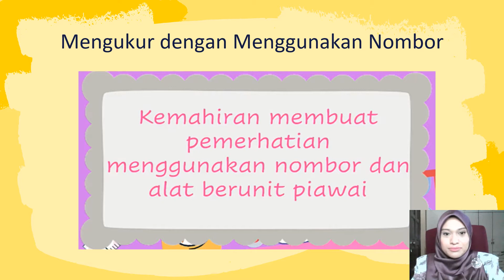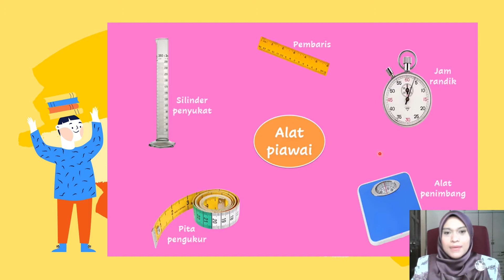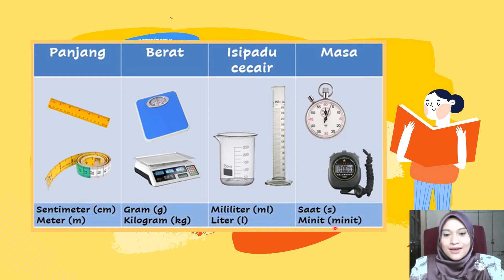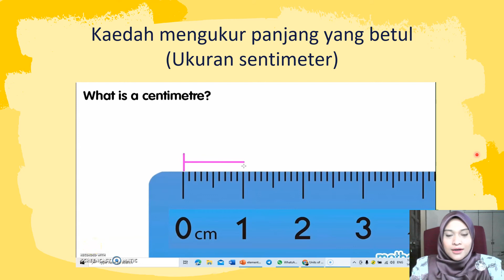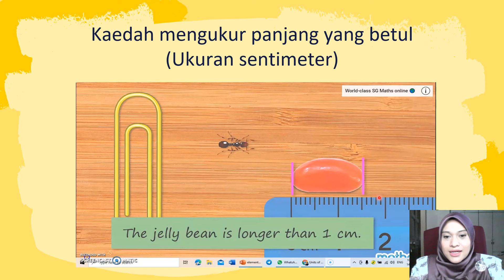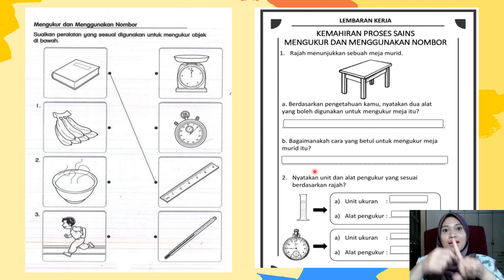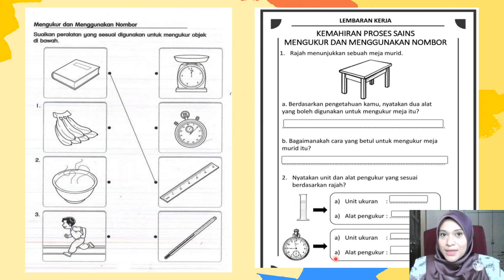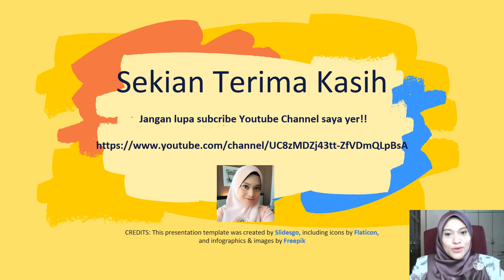SAINS TAHUN 3 PPOINT KPS MENGUKUR DAN MENGGUNAKAN NOMBOR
16/2/2021
KEMAHIRAN SAINTIFIK
(KEMAHIRAN PROSES SAINS: MENGUKUR DAN MENGGUNAKAN NOMBOR)